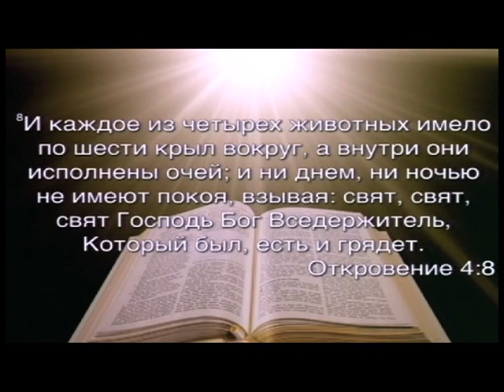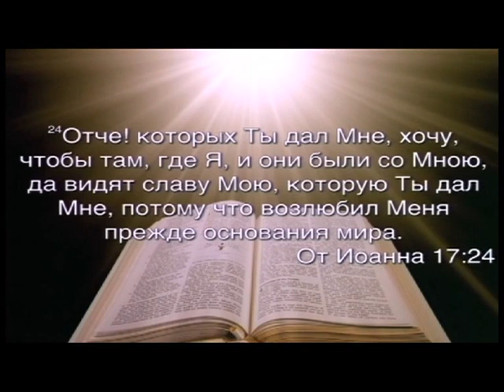«Церковь Божия в Царицыно»: Уверенность в Божьей любви №2 (340)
В этой программе пастор из США Карлос Сармиенто продолжает проповедовать о Божьей любви. Как поверить в Божью любовь? Как перестать сомневаться в Божьей любви? Что такое осознание своих грехов? Всех  людей Бог любит одинаково? Когда мы начинаем слушаться Бога? На эти вопросы ответит пастор. Смотрите эту программу, чтобы узнать, как укорениться в Божьей любви.